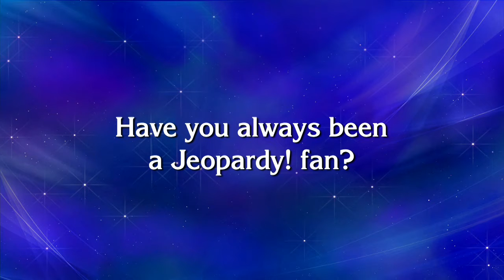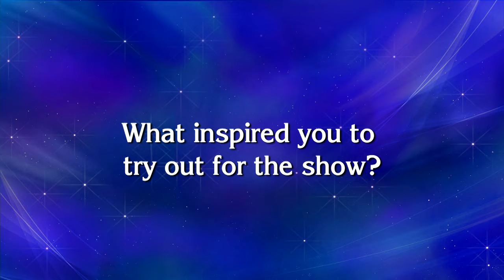Varun Shekhar Jeopardy! Guest Host Exclusive Interview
Multi-game winner Varun Shekhar discusses his experience on Jeopardy!